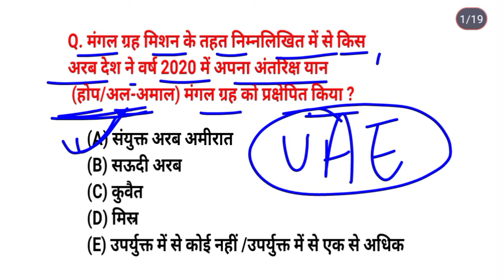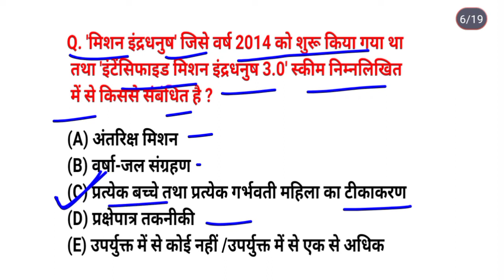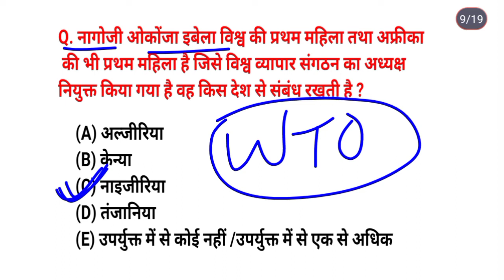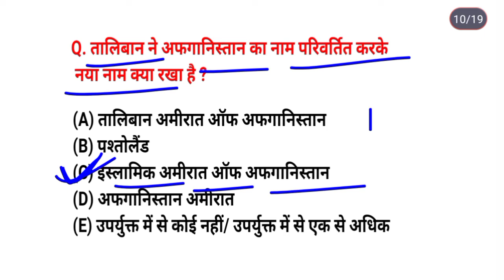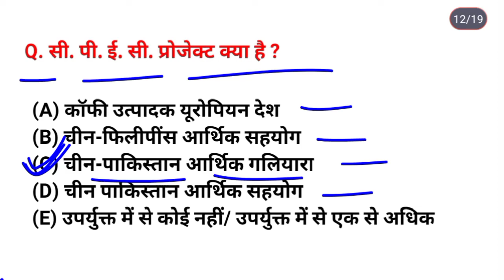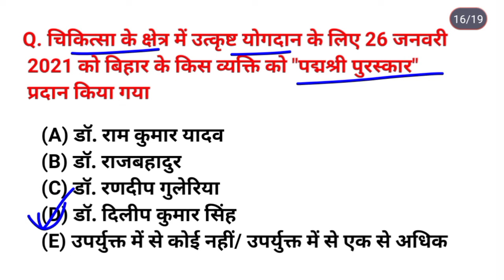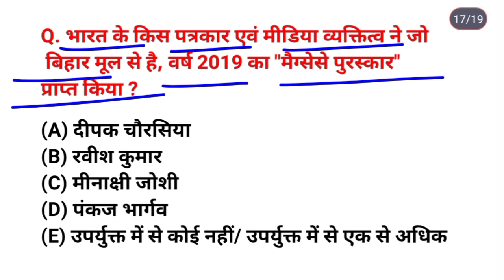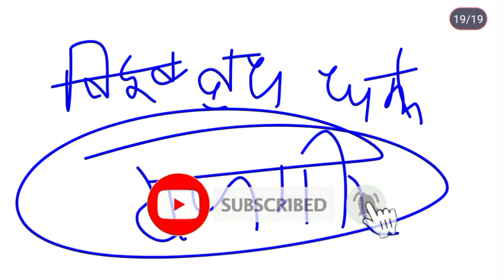BPSC CDPO EXAM 2022 | BPSC CDPO ANSWER KEY 2022 | CDPO CURRENT AFFAIRS ANALYSIS | BY CRAZY GS ADDA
BPSC CDPO EXAM 2022 | BPSC CDPO ANSWER KEY 2022 | BPSC CDPO CURRENT AFFAIRS ANALYSIS | 15 MAY CDPO EXAM |